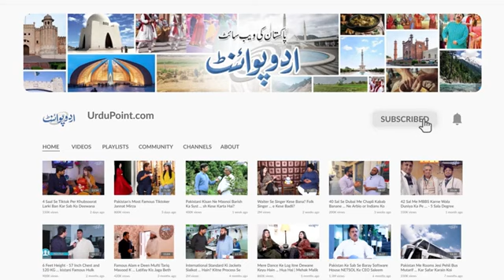Special Program on the Life of Hazrat WASIF ALI WASIF r.a || Sahibzada Kashif Mehmood